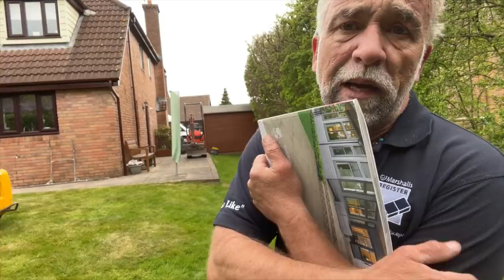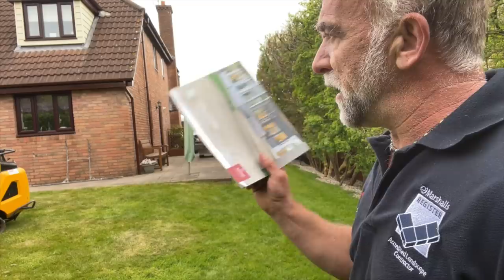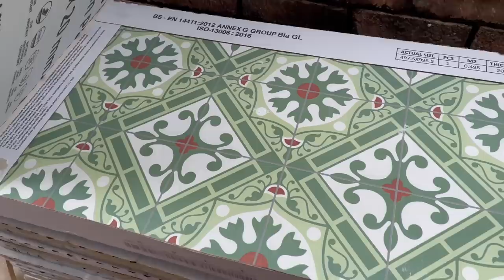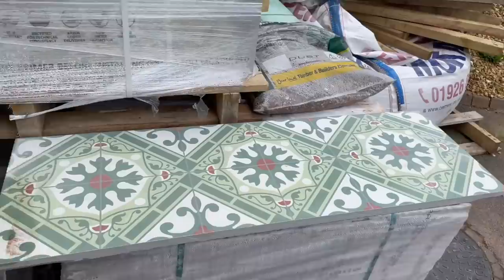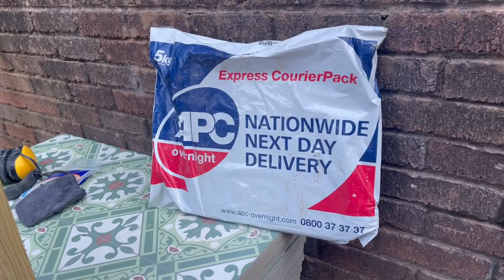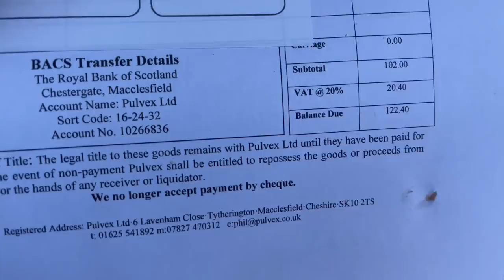Creating a Stylish Modern Porcelain Patio: Step-by-Step Guide 🛠️🌳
Transform Your Outdoor Space: Modern Porcelain Patio Design & Installation 🏡🔨" - Dive into the world of modern porcelain patios with this comprehensive guide! In this video, we'll show you how to create a stunning outdoor space using stylish porcelain tiles. From selecting the perfect materials to mastering the installation techniques, we've got you covered. If you enjoyed our recent video, "Creating a Beautiful Patio: The One-Person Challenge landscaping porcelain slate feature-wall," you'll love this one too!